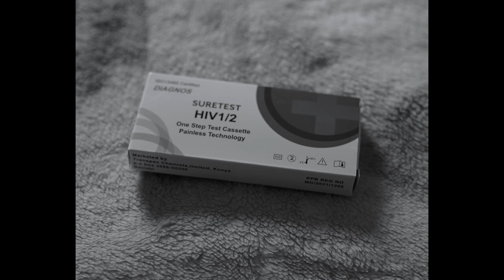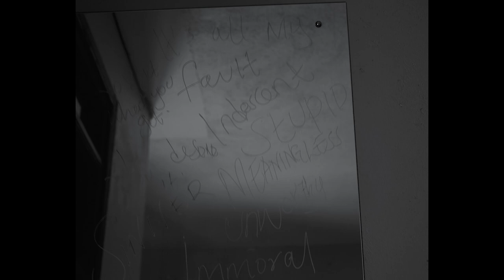SURVIVOR SHORT FILM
Aah, finally it's here.

After a night that reduces her to a shameful and broken person, a young lady afraid of judgment and ridicule decides to hide her experience and carry the burden by herself. It took her years to break free from the shackles of self-pity and blame but now she is ready to share her experience.

CREW

Written, Directed, and Produced by: Weldaline Biyaki Nyabuto

Costume and Makeup by: Caroline Janet Juma

Editor: Clarence Okune

CAST

Veronica Achieng

Ryan Onyango